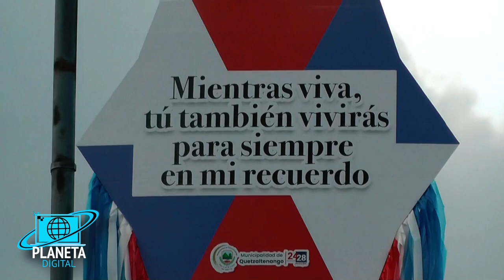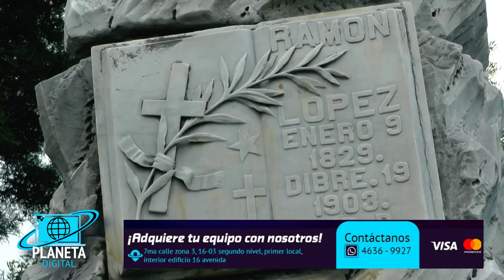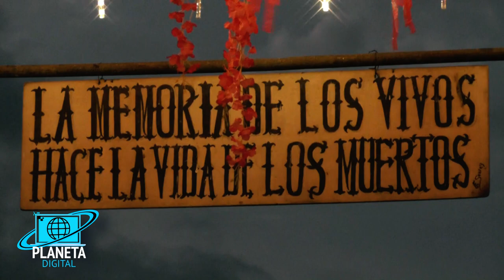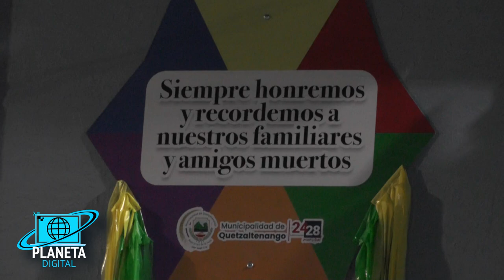Planeta Digital Dia de "Todos Los Santos" «Herencia de Abuelos»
Planeta Digital    "Siempre tendré presente tu cuerpo y tu voz, aunque pase el tiempo y no te encuentre entre nosotros, tu alma sigue conmigo"    «Herencia de Abuelos»